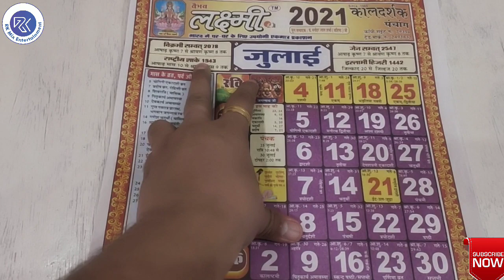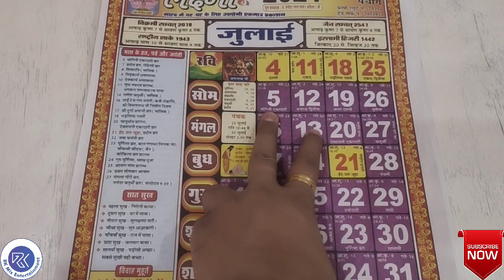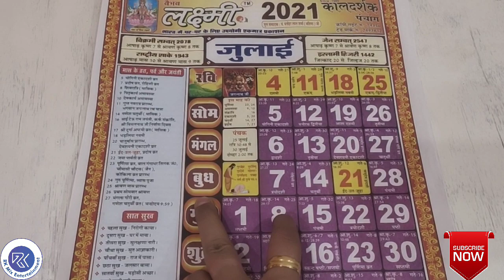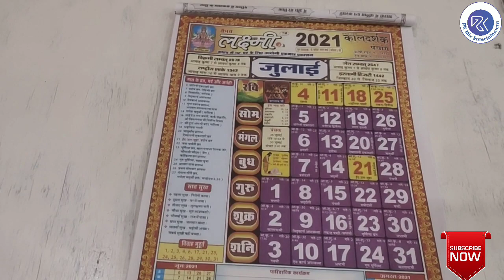जुलाई 2021 के सभी चतुर्थी, एकादशी, संक्रांति, पंचक, प्रदोष, पूर्णिमा और अमावस्या की पूरी जानकारी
This video shows all types of Ekadashi, Panchak, Sankranti, Pardosh, Chaturthi, Purnima and Amavasya falls during the month of July 2021.